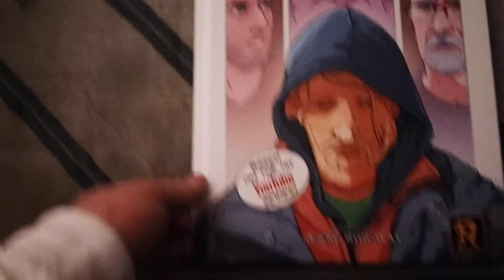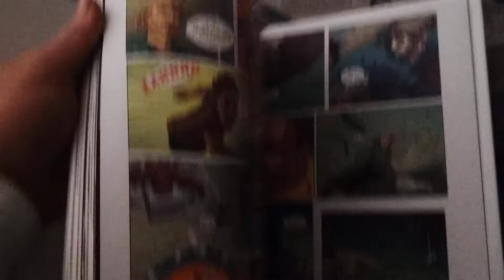Unboxing Psycho Kid vs Psycho Dad Graphic Novel